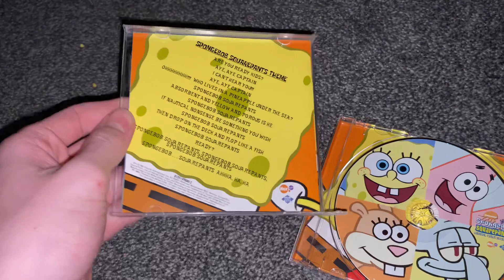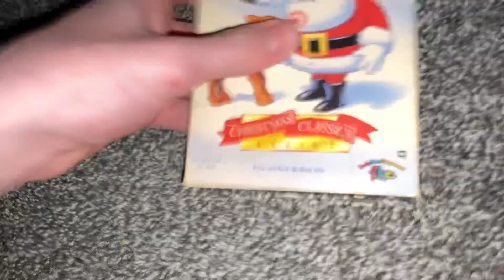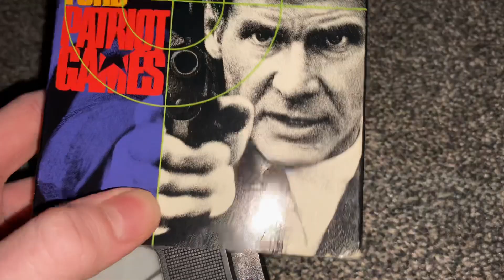VHS/CD Update 2/11/24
Got 3 VHS Tapes and 2 CDs